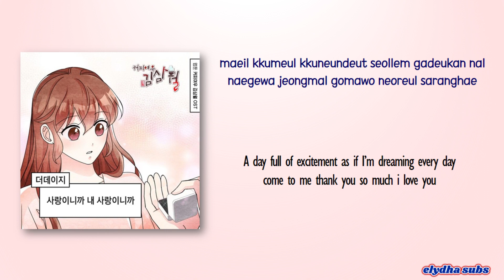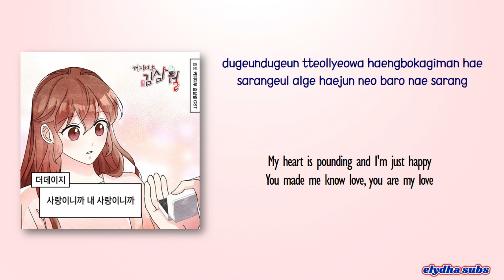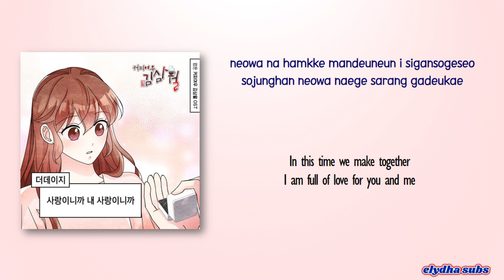The Daisy - It's Love, Because It Is My Love [Coffee Fox Kim Sam Wol OST Part 22] [Rom|Eng Lyric]